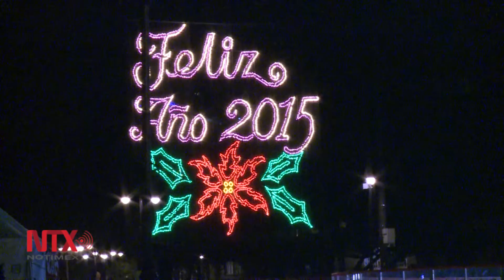Llegó la navidad a la Ciudad de México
Ataviada con 15 mosaicos luminosos luce en estas fechas decembrinas para atractivo de propios y visitantes